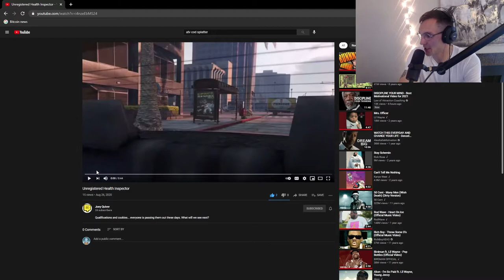💸🪙 What the Bitcoin: Episode 19 | Haircuts, and Crypto Gym Memberships ✂️🏋️‍♀️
In this series, "What the Bitcoin," I ask society in person, over the phone, in traffic, etc., about Bitcoin. Curious what society thinks? Stick around and find out! 🕵️‍♂️

In today’s episode:
David ✂️, who’s heading to get a fresh haircut. We chat about Bitcoin and its potential impact on everyday services like haircuts.

Patricia 🏋️‍♀️, who explores the possibility of using cryptocurrency for gym memberships. Discover how crypto could potentially change the way we pay for fitness and wellness.

Haircut Insights: Hear David’s thoughts on Bitcoin and how it might influence traditional services ✂️💬.

Crypto for Gym Memberships: Patricia weighs in on the feasibility of using cryptocurrency for gym memberships 🏋️‍♀️💰.

Share your thoughts on Bitcoin’s impact on everyday services and whether you think crypto could be used for gym memberships. We’d love to hear from you in the comments below!

In our discussions, we pose whether Bitcoin could be God? We don't imply that Bitcoin is a false idol, but rather that its transformative power might align with a higher vision for societal good. Could Bitcoin's potential to foster transparency and economic inclusion be viewed as part of a greater, godly plan for improving society? We invite thoughtful discussion on how such innovations might reflect divine principles for the common good.